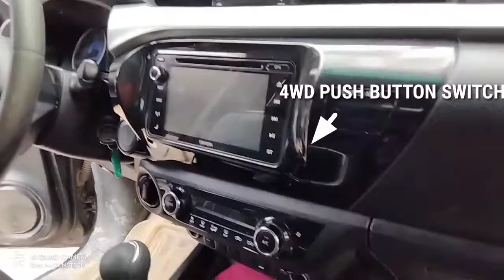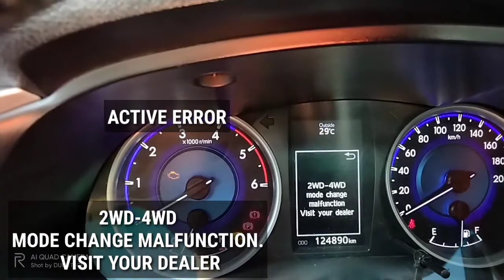HOW TO MODIFY WIRING OF 4WD, IF DEFECTIVE 4WD CONTROLLER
TOYOTA HI LUX 4WD